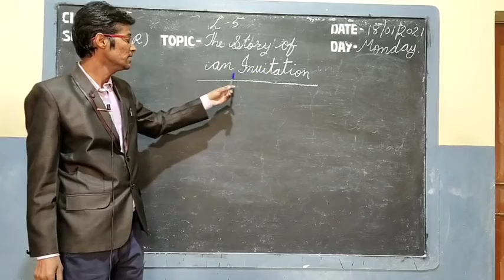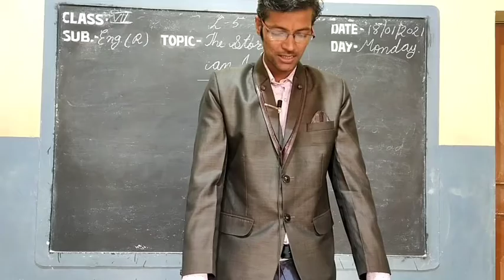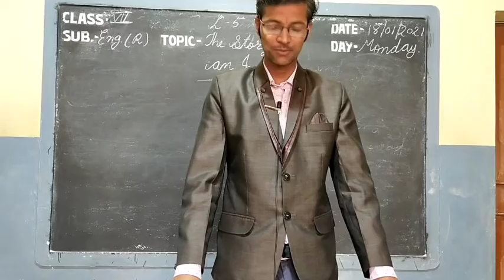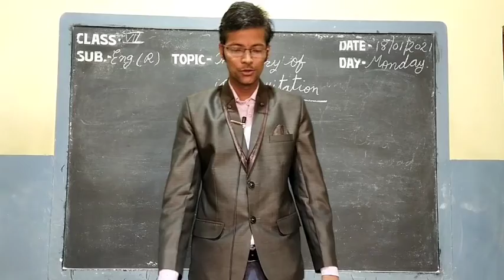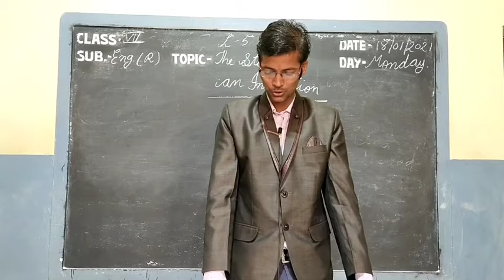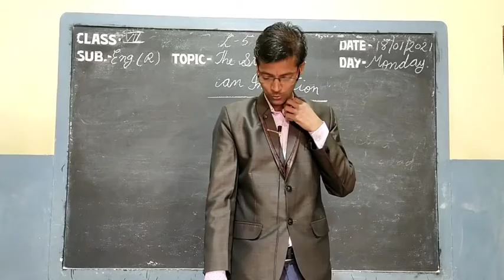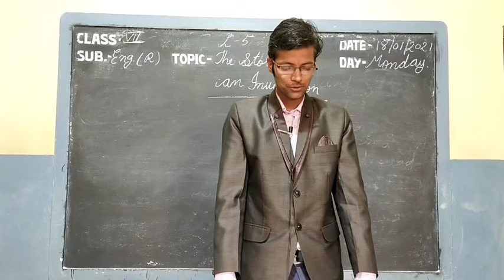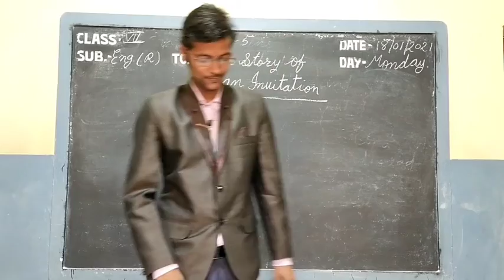Video Lesson Class- VII // Subject- English //Topic- L-5 ( The story of an invitation) By Vijay